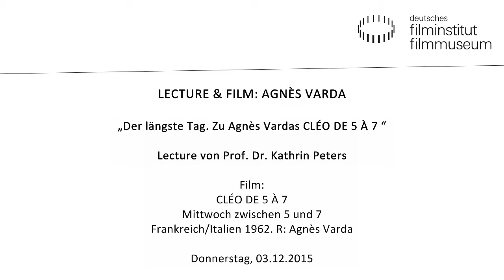LECTURE & FILM: AGNÈS VARDA // Kathrin Peters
Vortrag von Kathrin Peters (Berlin)
Der längste Tag. Zu Agnès Vardas CLÉO DE 5 À 7 (F 1961)

Am Beginn von „CLÉO“ steht eine Prophezeiung, am Ende eine Prognose. Dazwischen ist Warten und der Film handelt von diesem Warten (oder mit ihm): Zeit verstreicht, Zeit vergeht, Cléo vertreibt die Zeit, lässt sich treiben, driftet durch Paris. Die Stadt ist hier mehr als eine Kulisse, die Stadt spielt, wie Frieda Grafe es einmal formuliert hat, den Menschen mit. Eine Transformation ereignet sich, in der sich das weibliche Subjekt anders zu seiner Umgebung in Beziehung setzt. Und außerhalb der Szene tobt der Algerienkrieg, von dem im Film nichts zu sehen, aber immer wieder zu hören ist. Wie erzählt Agnès Varda einen Feminismus, der 1961 noch kaum auf diesen Namen hörte? Wie zeigt sich das Ende des Kolonialismus, von dem noch nicht abzusehen war, wie lange es andauern würde?

Kathrin Peters ist Professorin für Geschichte und Theorie der visuellen Kultur an der Universität der Künste Berlin. Sie forscht zu Formen des Fotografischen, zum Verhältnis von Gender und Medien und zur Geschichte der Gestaltung und leitet die Redaktion der Zeitschrift für Medienwissenschaft.

Film:
CLÉO DE 5 À 7 Mittwoch zwischen 5 und 7
Frankreich/Italien 1962. R: Agnès Varda. D: Corinne Marchand, Antoine Bourseiller, Dominique Davray. 90 Min. 35mm. OmeU

CLÉO DE 5 À 7 war Agnès Vardas großer Durchbruch: Die junge Sängerin Cléo ist fest davon überzeugt, an Krebs erkrankt zu sein. Bis zu ihrem Arzttermin und der Diagnose sind es jedoch noch zwei Stunden des bangen Wartens, die sie überbrücken muss. Die Angst vor dem Tod treibt Cléo auf die Straßen von Paris, wo sie in quälend langen Momenten der Ungewissheit ihren Gedanken über das Leben nachhängt und einem jungen Soldaten begegnet, der kurz vor dem Kriegseinsatz in Algerien steht. Dabei entdeckt Cléo, dass die existenzielle Angst ihre persönliche Weltsicht nachhaltig verändert. Agnès Varda folgt ihrer Protagonistin ästhetisch außergewöhnlich in Echtzeit.

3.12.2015 im Kino des Deutschen Filmmuseums